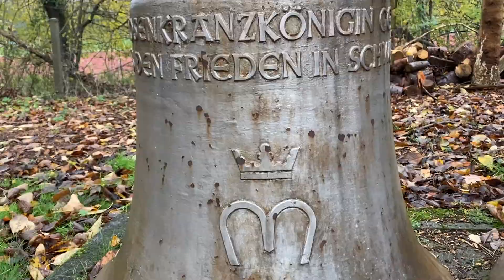Friedensdekade 18.11. - Glocken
mit Pfarrer Norbert Mauerhof
und Musikerin Sylvia Engwicht